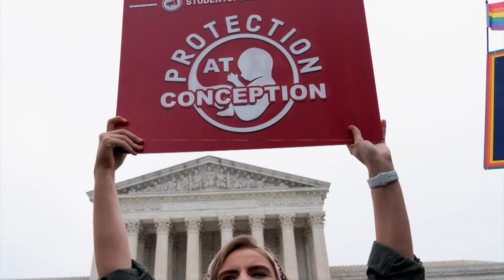SCOTUS set to make pivotal abortion rulings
Each year, the U.S. Supreme Court takes up a multitude of cases. While some have narrow scopes that may initially affect only a handful of people, the decisions can set precedents with long-lasting impacts. Other cases have the potential to right away change millions of lives in the U.S. and reverse major policies at the state and federal level.

This term is no exception and the court is dealing with a number of high-profile cases.

With less than a month left in the court's traditional term, and 29 cases left on the docket to be decided, it's likely that several major decisions will be handed down within days of each other, if not at the same time.